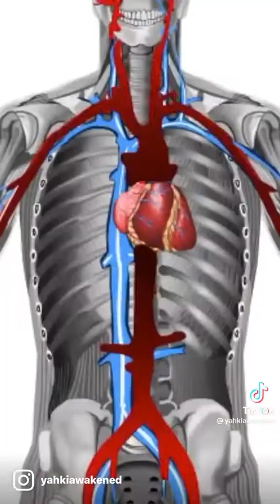The illusion of Dis-ease!